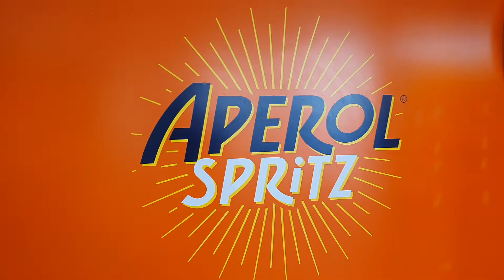Costa Smeralda Aperol Spritz Bar Ponte 17